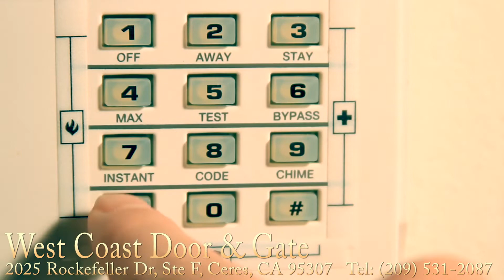West Coast Door & Gate 2025 Rockefeller Dr Ceres, CA 95307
West Coast Door & Gate